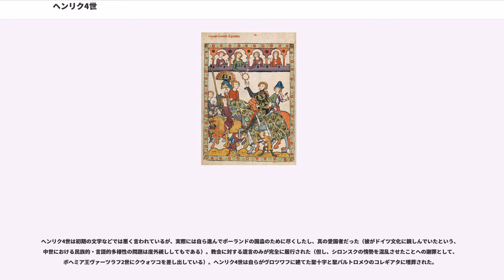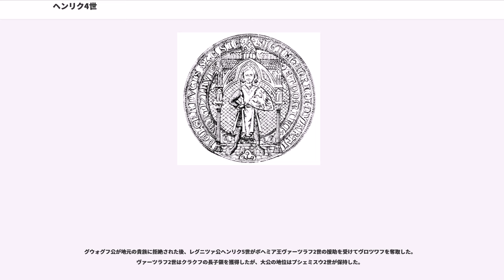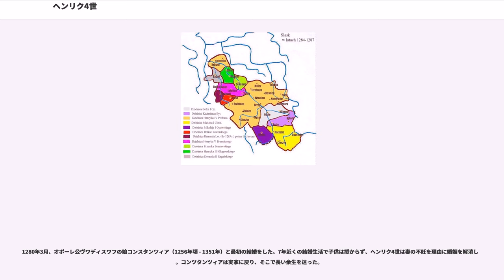ヘンリク4世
ヘンリク4世プロブス（ポーランド語：Henryk IV Probus/Prawy；ドイツ語：Heinrich IV der Gerechte、1258年頃 - 1290年6月23日）は、低地シロンスクのヴロツワフ公（在位：1266年 - 1290年）、及びクラクフ（長子領）を有するポーランド大公（在位：1288年 - 1290年）。ポーランド大公ヘンリク2世の次男ヘンリク3世の一人息子で、母はやはり大公を兼ねたマゾフシェ公コンラト1世の娘ユディタ。高潔公（Probus/Prawy、有徳公とも）の異称で呼ばれる。

父ヘンリク3世が1266年に死ぬと、幼いヘンリク4世は父方の叔父であるザルツブルク大司教ヴワディスワフの後見を受けた。その後大司教は子供を養育するのにザルツブルクとヴロツワフを行き来するのは不便だと思ったのか、翌1267年にヘンリク4世をボヘミアの首都プラハに連れてきた。このことはヘンリク4世がボヘミア王オタカル2世の宮廷で養育されることを意味しており、1270年にヴワディスワフが死ぬと、ヴロツワフ公国の統治はオタカル2世に委ねられた。

叔父が死んで間もなく（ヴワディスワフはヘンリク4世を全財産の相続人に指名した）、ヘンリク4世はヴロツワフに帰り、そこで亡き父の親しい助言者でボヘミア王の忠実な家臣であるシモン・ガリクサの監督を受けて育った。ヘンリク4世は入念な教育を受け、このことが後に騎士の文化や叙事詩に関心を抱かせる契機となった（ヘンリク4世は中世ポーランドにおいて初めて詩を書いた人物ではないかと推測されている）。

ヘンリク4世とオタカル2世との協力関係は良好で、ヘンリク4世は1271年にはボヘミアによるハンガリーへの軍事遠征に参加した。これに対し、ハンガリーの諸公は同盟者であるヴィエルコポルスカ及びマウォポルスカの諸公達と組んでヴロツワフを攻撃した。1273年、ヘンリク4世は成人したことを宣言し、公国の統治を自ら執り行うようになった。この時期からヘンリク4世はボヘミアからの独立を望むようになり、オポーレ公ヴワディスワフやポズナン公プシェミスウ2世（後にヴィエルコポルスカ公）と親しくなっていった。

ヘンリク4世はオタカル2世のローマ王ルドルフ1世との戦争を支援し、ボヘミアの軍勢に食糧と避難場所を提供した。しかし1277年、オタカル2世が帝国アハト刑を課せられて身動きできなくなると、ヘンリク4世は伯父であるレグニツァ公ボレスワフ2世にイェルチュで捕らえられ投獄された。

この投獄事件は近隣諸公達の非難の的になった。従弟でオタカル2世の同盟者であるグウォグフ公ヘンリク3世とヴィエルコポルスカ公プシェミスウ2世は、ヘンリク4世を解放させようと圧力をかけ、オタカル2世自身も熱心に解放要求を続けた。しかし、ヘンリク4世の解放を掲げた連合軍は1277年4月24日に起きたストレツの戦いでボレスワフ2世の息子ヘンリク5世に敗れ、ヘンリク3世とプシェミスウ2世はこの戦いで捕虜となった。

ヘンリク4世は主要な同盟者オタカル2世の敗北の報を聞くと、敵側の要求を受け入れ、年内に釈放された。ヘンリク4世はボレスワフ2世の要求に従ってシロダ・シロンスカとスチェゴムを含むヴロツワフ公国の領土の3分の1を伯父に譲渡し、身代金の代わりにクロスノ・オジャンスキェ（1273年から1274年の間にグウォグフ公から譲られていた都市）を引き渡すことも約束させられた。

ヘンリク4世はオタカル2世にマルヒフェルトの戦いに際してボヘミア軍への補給活動を行うよう命じられており、この戦いに参加しなかった。しかし、この戦いでのオタカル2世の戦死は、ヴロツワフ公国にとって庇護者を失うことを意味し、公国に衝撃をあたえた。オタカル2世の死を知ると、ヘンリク4世はプラハに赴いて、親族でもあるオタカル2世の息子ヴァーツラフ2世の後見人になろうとした（ヘンリク4世の父方の祖母アンナはオタカル2世の伯母であり、ヘンリク4世とヴァーツラフ2世は又従兄弟同士）。しかし、ローマ王ルドルフ1世がブランデンブルク辺境伯オットー5世を摂政に指名したため、ヘンリク4世の試みは失敗した。代わりに、ルドルフ1世はヘンリク4世にグラーツ郡を封土として与えた。

オタカル2世の死後、ヘンリク4世はルドルフ1世と和解し、1280年にはウィーンに赴いて外交交渉を行い、ポー...